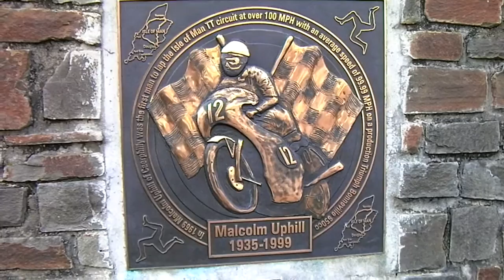Upsold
A quick half day off. Curry Thursday and a pint or two. Stuffed and sleepy at the end. Not as young as I once was EB